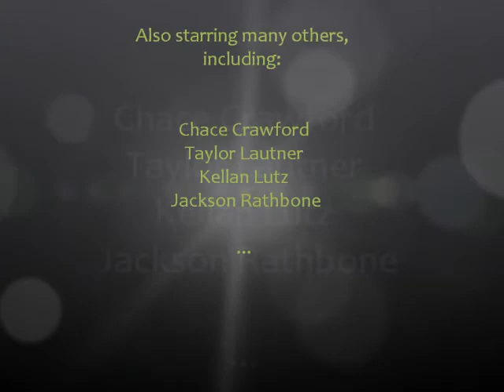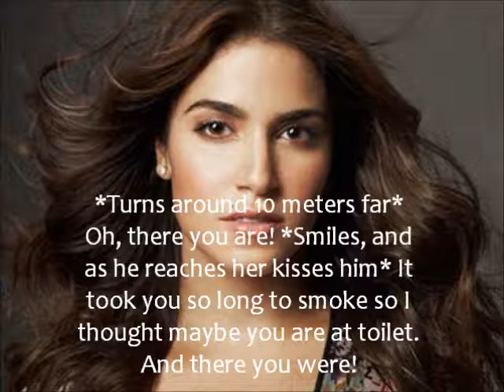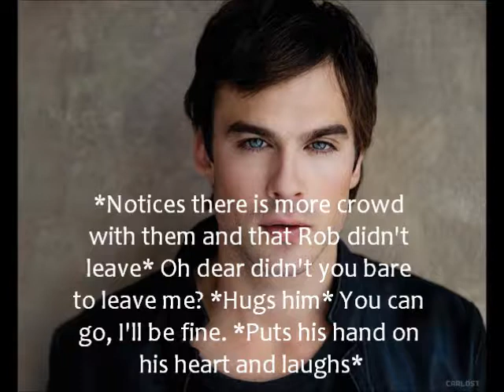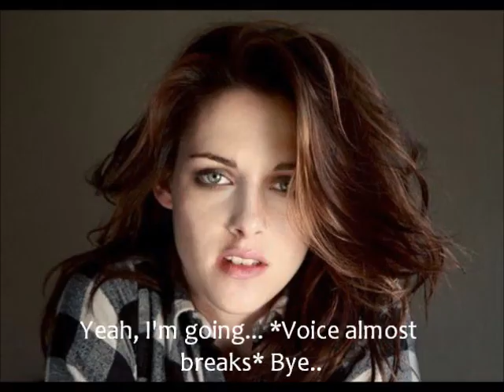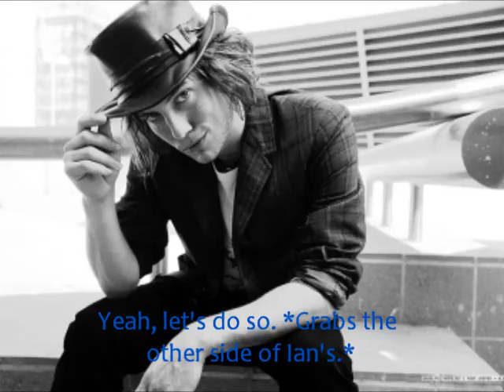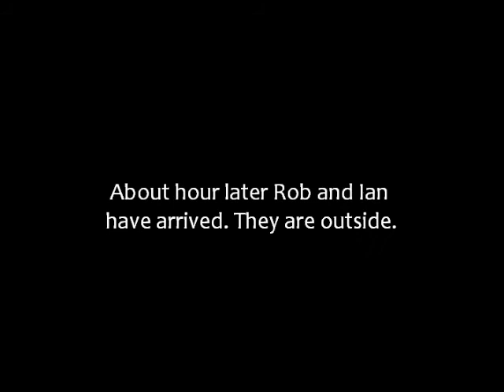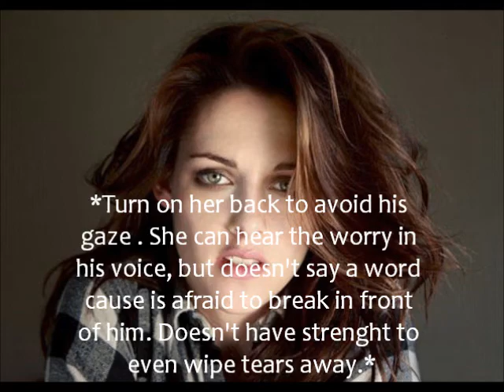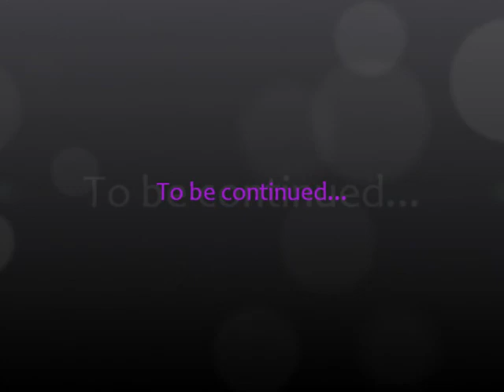A Robsten Story - In Front Of Your Eyes S2 Ep. 9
Hey!
Here we go again. So now you see what happens next... Hope you guys like the episode, it's long again, hope you don't mind. Thank you lovely people. XO